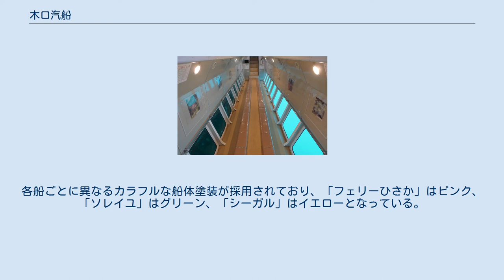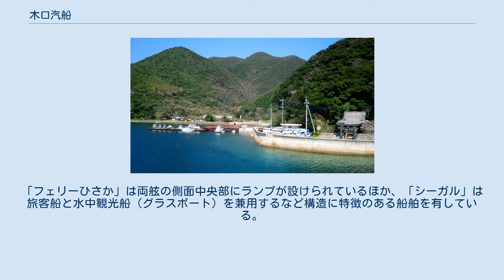木口汽船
有限会社木口汽船（きぐちきせん）は、長崎県五島市の海運会社。
五島列島の福江島と二次離島である久賀島・椛島を結ぶ航路を運航している。
 1967年4月に設立され、福江島の福江港・奥浦と久賀島の田の浦、福江港と椛島の本窯・伊福貴を結ぶフェリー・高速船を運航してほか、定期航路の間合いを活用して、観光船、水中観光船（グラスボート）の運航も行っている。
 椛島航路は桑原海運が運航していたものを航路休止により継承したものである。
桑原海運は資金繰りの悪化を理由に2009年9月1日に運休を発表したため、同月は緊急措置として五島市が海上タクシーをチャーターして航路を維持、同年10月1日より、隣接する久賀島航路を運航していた木口汽船が航路を継承した。
その後、桑原海運は貨物運賃収入の一部を計上せず離島航路補助金を過大に受給していた事実が明らかとなり、補助金の交付決定の一部取り消し、既に交付した補助金の返還命令を受け、2010年2月に経営破綻した。
 離島航路確保維持事業により国、長崎県、五島市から離島航路構造改革補助金の交付を受けており、長崎県離島航路対策協議会において航路維持のための取り組みが検討されている。
 田の浦 フェリー1隻、旅客船2隻を運航する。
各船ごとに異なるカラフルな船体塗装が採用されており、「フェリーひさか」はピンク、「ソレイユ」はグリーン、「シーガル」はイエローとなっている。
「フェリーひさか」は両舷の側面中央部にランプが設けられているほか、「シーガル」は旅客船と水中観光船（グラスボート）を兼用するなど構造に特徴のある船舶を有している。
 シーガルの海中展望室